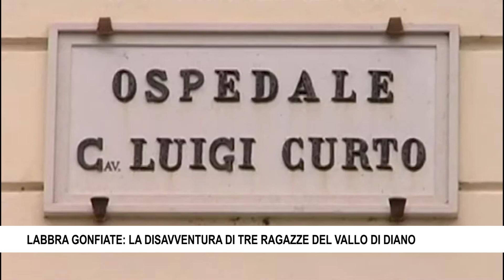LABBRA GONFIATE LA DISAVVENTURA DI TRE RAGAZZE DEL VALLO DI DIANO